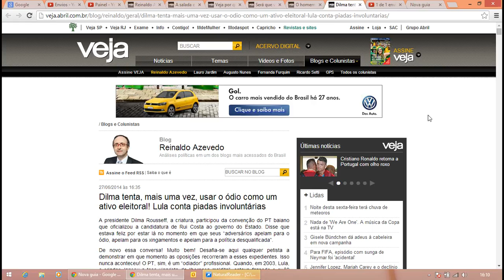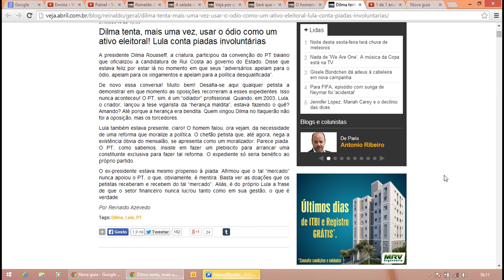Reinaldo Azevedo - Dilma tenta, mais uma vez, usar o ódio como um ativo eleitoral!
Dilma tenta, mais uma vez, usar o ódio como um ativo eleitoral! Lula conta piadas involuntárias.